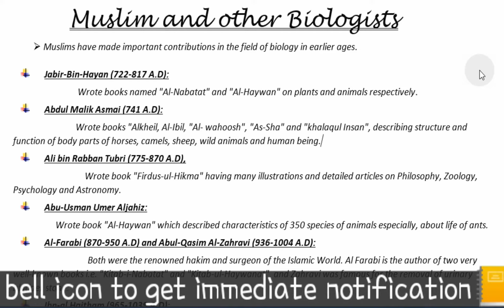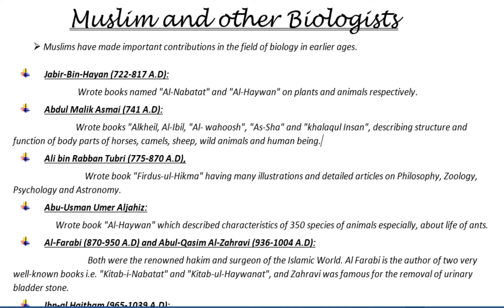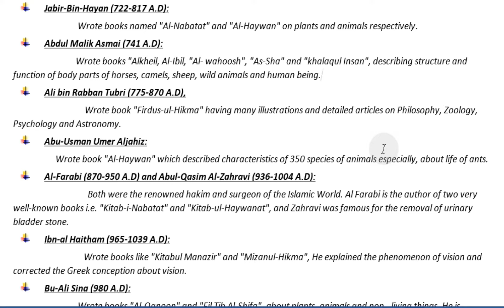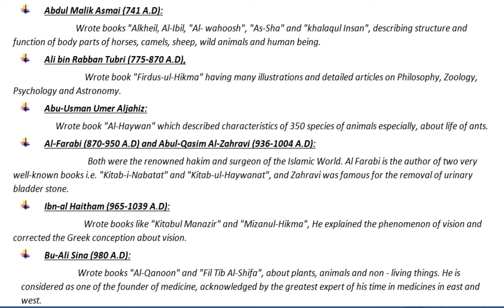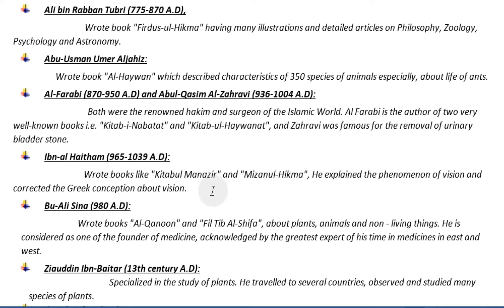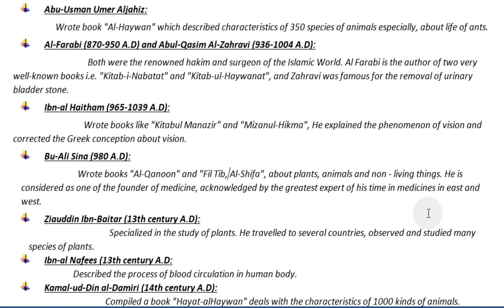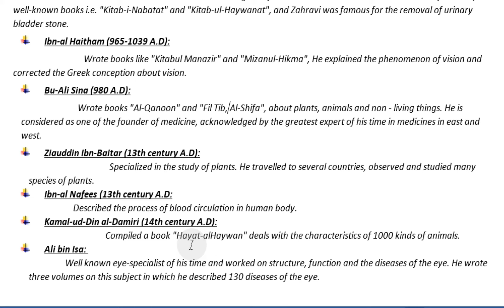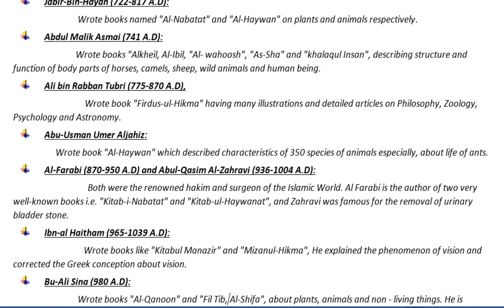Muslim Biologists and others - Introduction to Biology chapter 1 - matric part 1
This video is about Muslims biologists (Biology scientists) so watch until end of the video..

lecture by Syeda Alisha

Muslim Biologists